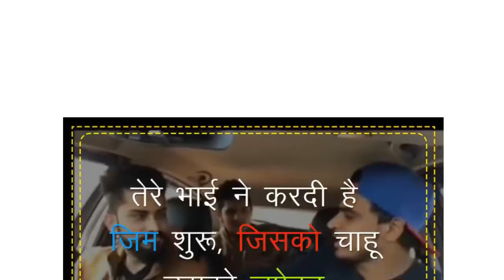Amit Bhadana Biography Success Story